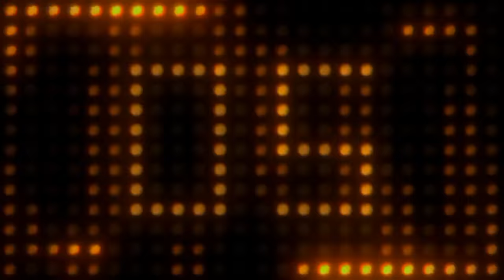HOW'S $EX For SINGLE PEOPLE?; The PLEASURE, BOUNDARIES, BODY COUNT & SAFE $EX *FINDING LOVE EP. 3*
Hey besties, in today’s video, I take you 3 episode 3 of my Finding Love series.

It highlights;
1. Why do people have s*x when single
2. The risks and the benefits
3. How to practice safe s*x
4. Setting expectations
5. When to leave
6. Boundaries to have and how to enjoy s*x
7. Bodycount